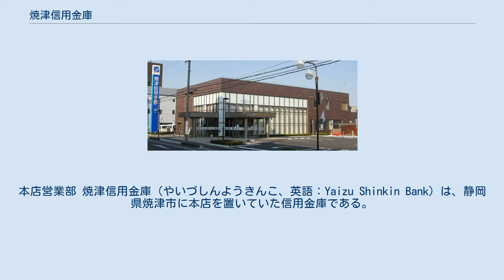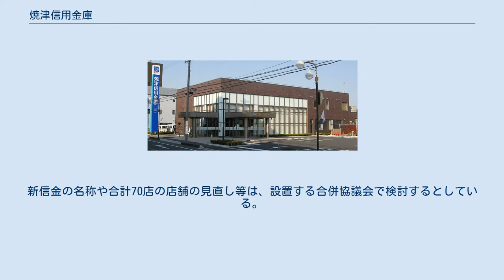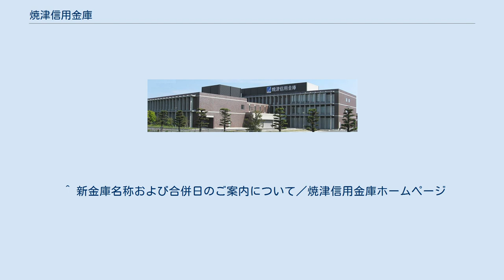焼津信用金庫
本店営業部 焼津信用金庫（やいづしんようきんこ、英語：Yaizu Shinkin Bank）は、静岡県焼津市に本店を置いていた信用金庫である。
 1908年6月に焼津信用金庫の前身である（生）焼津生産組合が設立（カッコは正式には○）され、屋号が「まるせい」となる。
このため、現在でも焼津市、藤枝市では「まるせい」と呼ばれるのが主流である。
なお、屋号のある金融機関は日本では焼津信用金庫だけといわれている。
 2017年9月1日、しずおか信用金庫と2019年2月を目処に対等合併すると発表した。
合併後の新信金の本店は、しずおか信金本店に置き、会長には焼津信金の牧田和夫理事長が、理事長にはしずおか信金の田形和幸理事長が就くことも合わせて発表した。
新信金の名称や合計70店の店舗の見直し等は、設置する合併協議会で検討するとしている。
^ “静岡で信金合併発表相次ぐ　浜松と磐田・しずおかと焼津”. 朝日新聞デジタル. (2017年9月1日). 2017年9月14日閲覧。
^ “しずおか、焼津両信金　合併19年2月めど　理事長に田形氏”. 静岡新聞. (2017年9月1日). 2017年9月14日閲覧。
 ^ 新金庫名称および合併日のご案内について／焼津信用金庫ホームページ